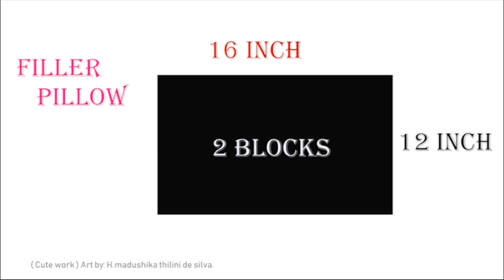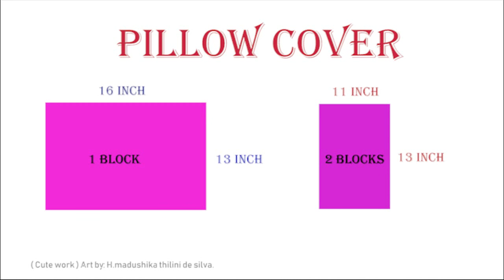How To Make Baby Pillow 💖👶 Filler Pillow & Cover Pillow. Newborn baby pillow.01 part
hi my name is madushika thilini .  in this video  i will teach you how to make baby pillow at home for your baby.  so I hope you like  it .if you like my video plz don't forget to subscribe and like my video thank you for watching

material : cotton fabric ( pink colour ), nool , cotton poplin fabric ( white colour )